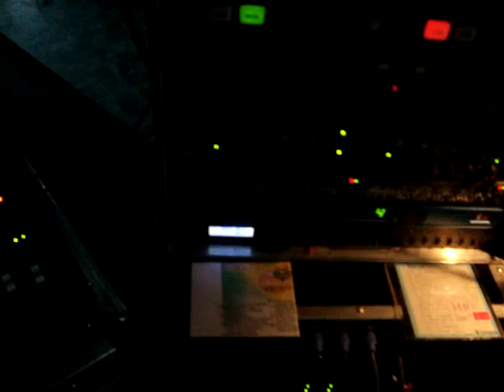Colegiala.MPG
SONIDO LEO,Tardeada de una secundaria y como ven. también la hago de Dj.